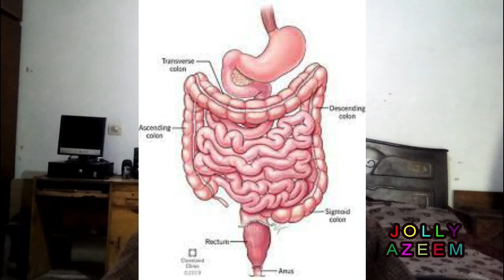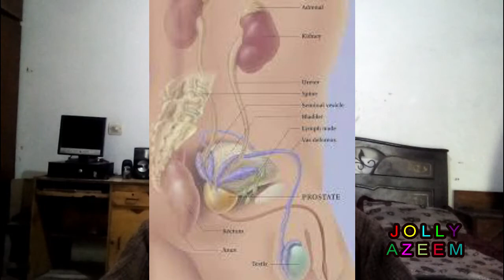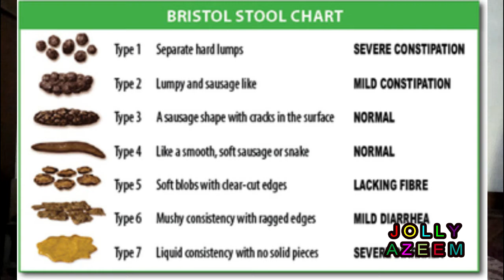qabaz ka ilaj aor qabaz se honay wali mardana jinsi bemariyon ka ilaj in urdu/hindi by jolly azeem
frineds this video is contained on how to rid off from old constipation and men fertality weakness and all hidden men diseases with easy remedy that is contained on only two 2 ingredients milk and garlic .after use this easy garlic and milk remedy u can easily cure old constipaition cleanse intestines and boost men power and fertaility at home .

dosto is vidoe main main ne app logon ko ghar par mojod asan 2 cheezon kay sath purani qabz ka ilaj batay hai aor sath main is totkay se aap jinsi mardana kamzori ka ilaj kar sktay hain aap ko jaryan ho ya ahtilam ya surat e inzal ho ya mani patli hai ya kam miqdar main mani hai ,tamam jinsi mardana kamzori aor muscles ki kamzori door ho jaye gi .

ingredients of constipation and men fertailtiy remedy :
pure full fat milk ( malai kay sath khalis doodh) : 200 to 250 ml /1 cup/1 glass

garlic (lehson) : 3 to 5 pieces

old constipation treatment with garlic milk remedy,
qabz kusha lehson waly doodh se  ,
qabz ka asan desi ilaj in urdu/hindi by jolly azeem ,
qabz kusha foods,
qabz k liye mashroob drink,
what called qabz in english,
what called constipation in urdu/hindi,
qabz ka ilaj home remedies,
qabz ka ilaj / cure constipation with garlic and milk remedy ,
qabz symptoms,
boost men power and energy and constipation treatment,
increase testesterone level with milk and garlic,
male fertility ,
how to increase men fertaility with garlic and milk,
male fertility homemade milk and garlic drink remedy,

how to male fertility treatment and constipation at home naturally,
male infertility,
cure male infertility with easy remedy,

mardana kamzori ka asan ilaj lehson walay doodh se ,
mardana kamzori in english,
mardana kamzori ka ilaj quran se,
what is mardana kamzori in urdu,
mardana kamzori ka wazifa,
mardana kamzori youtube,

qabz ka ilaj urdu,
purani sakht qabz ka ilaj lehson walay doodh se,
qabz ka ilaj in quran,
sakht qabz door karnay ka totka,

mardana kamzori aor qabz ka ilaj home remedies,
immediate constipation relief,
constipation treatment home remedies,
chronic constipation treatment,
constipation treatment for elders,
constipation causes,
constipation symptoms,
how to prevent constipation,
how to relieve constipation on the toilet,
mardana jinsi taqat main izafa karnay wali 6 cheezain|six foods that boost men power and fertaility|
BAKRI GAYE AOR BHAINS KAY DOODH KE FAYDAY AOR NUQSANAT IN URDU/HINDI,MILK BENEFITS AND SIDE EFFECTS